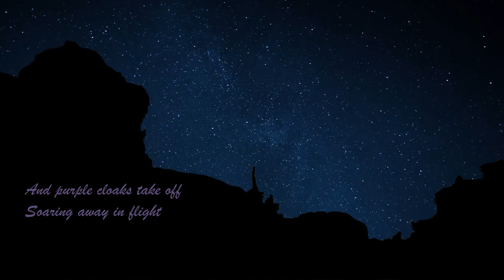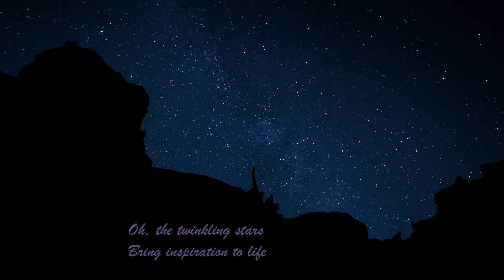Dreamer (Official Lyric Video)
Song writer
Blake Isbell

Arrangement
Blake Isbell

Steve Rosas

Visual Effects and Editing
Connor S. O'Keefe via That's Fair Studios